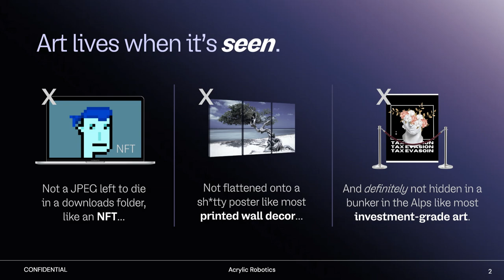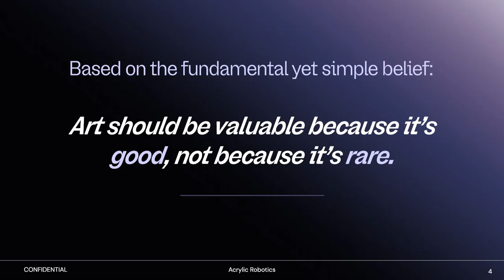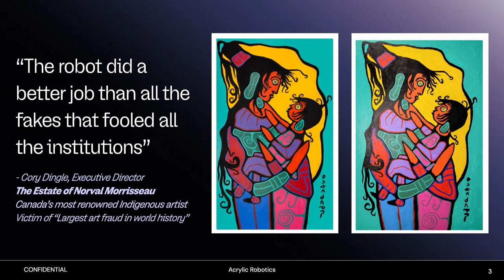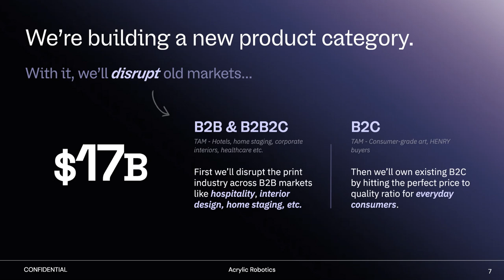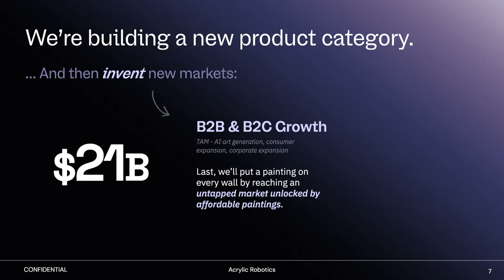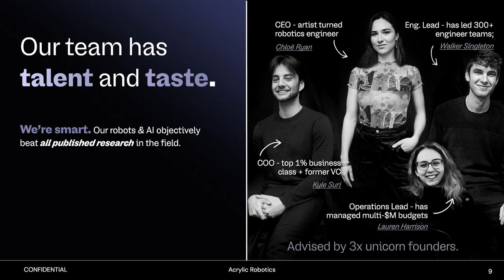Chloë Ryan, Founder & CEO @Acrylic Robotics | Slush 2024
AI Showcase: Chloë Ryan, Founder & CEO @Acrylic Robotics | Slush 2024